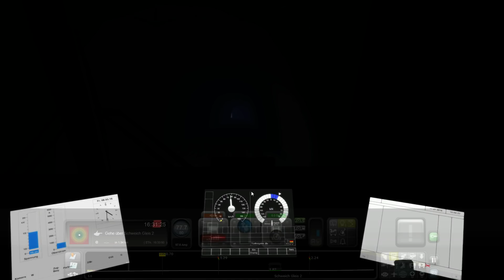Let's Play - Train Simulator 2018 | Gleisbauarbeiten in Wittlich (Extrazeit Vol. 16)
In Extrazeit Vol. 16 erwartet Sie ein außergewöhnlicher Bereitschaftsdienst - im Kranzug. In vier spannenden Aufgaben rund um dieses einzigartige Schienenfahrzeug müssen Sie Ihr Bestes geben, um einen reibungslosen Ablauf im Verkehr zu gewährleisten. Dabei gilt es, Ihre Arbeit zügig und vor allem pünktlich zu erledigen. Seien Sie zur Stelle, wenn es darum geht, einen Schadwagen zu bergen oder den Bauzug zur nächsten Baustelle zu bringen, so dass die Beeinträchtigungen im Schienenverkehr möglichst gering bleiben.
Wie immer steht Extrazeit Vol. 16 auch in der PLUS-Version bereit, in welcher der Kranzug bereits enthalten ist.

Extrazeit Vol. 16 beinhaltet vier Aufgaben für die Strecke Koblenz-Trier und ist wahlweise auch als PLUS-Version, sowie als EL-Version für die vR BR 189 Lokomotive erhältlich.

Kommentiertes Gameplay von Kev.
Ich würde mich sehr freuen, wenn euch das Video gefällt und ihr ein Kommentar und Bewertung da lassen würdet!